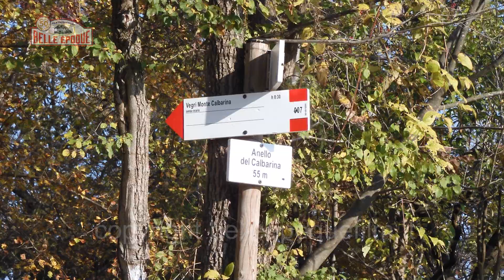In bici sui Colli Euganei d'autunno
Pedalata sui Colli Euganei d'autunno per una bella scorpacciata di colori prima del grigio inverno.